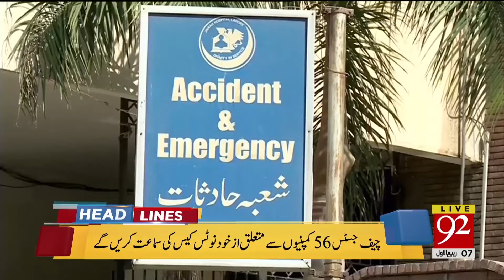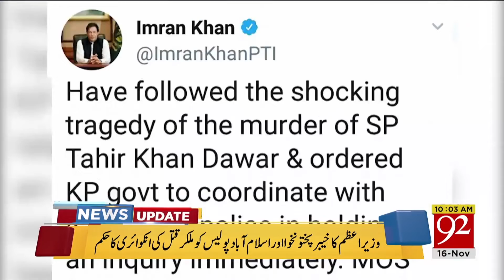News Headlines | 5:00 AM | 16 Nov 2018 | 92NewsHDUK